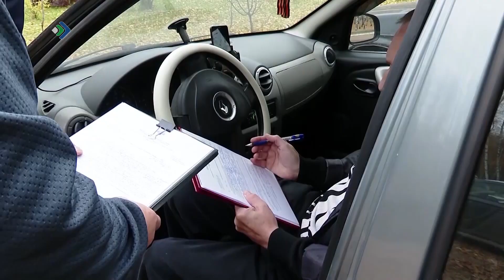С 1 сентября вступают в силу новые требования к водителям такси